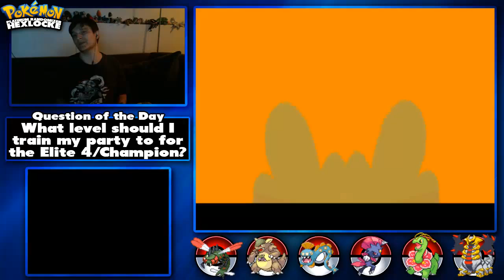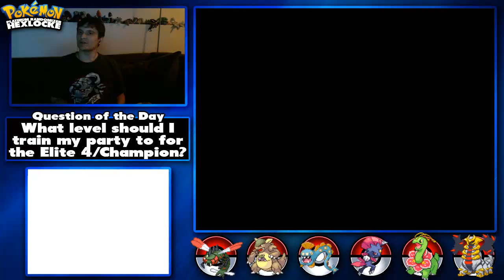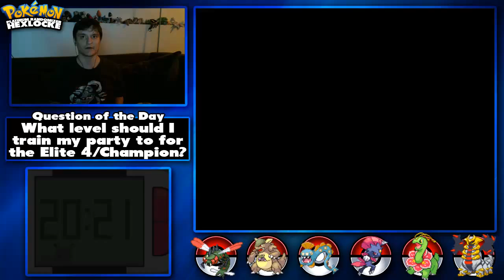Pokemon Platinum Randomizer Hexlocke Ep 24: Victory Road